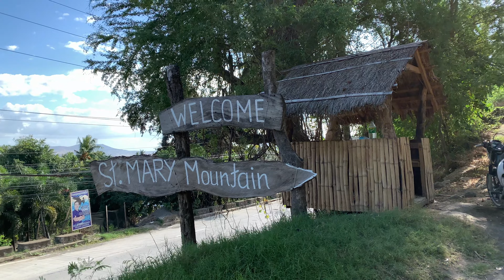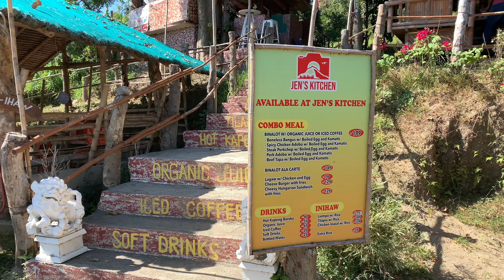St. Mary Mountain - Talisay, Batangas | Faces, Places & Traces | Episode 48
St. Mary Mountain in Talisay, Batangas

If you're looking for a tranquil place where you can unwind and enjoy the view of Taal Volcano, then head now to St. Mary Mountain.

They offer a magnificent view of Taal and you'd also be amazed by the images and artworks installed in the area. This is a good place for the entire family.

St. Mary Mountain has a cafe too.

*St. Mary Mountain is located at Barangay St. Maria, Talisay, Batangas